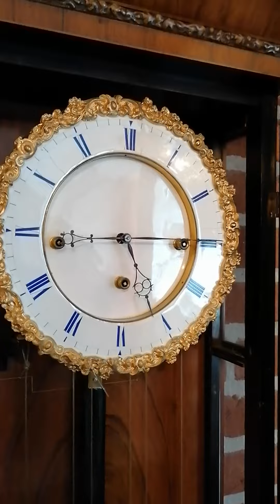Share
Monatsläufer Wiener Grand Sonnerie 16251